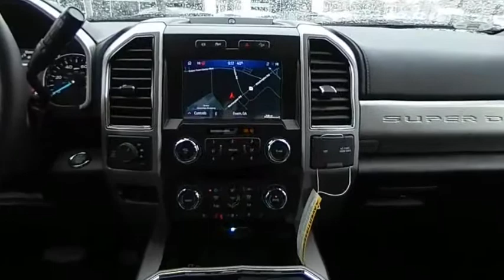2021 Ford Super Duty F-250 SRW C34144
2021 Ford Super Duty F-250 SRW

Fairway Ford
4333 Washington  Rd.